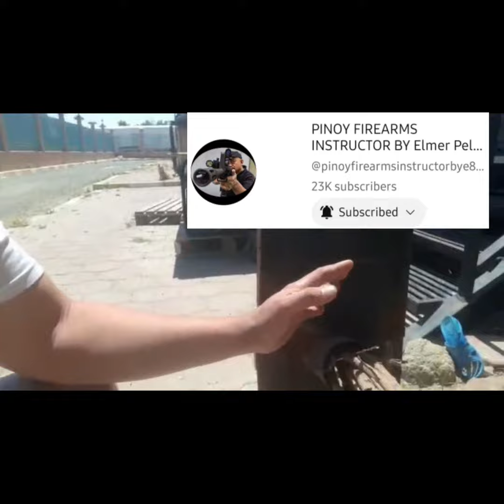mag luto ako sa aming improvised oven